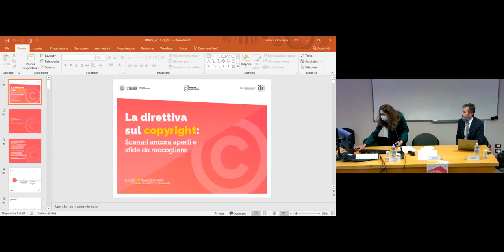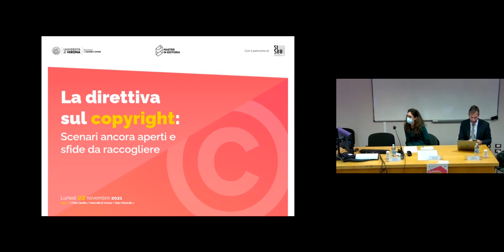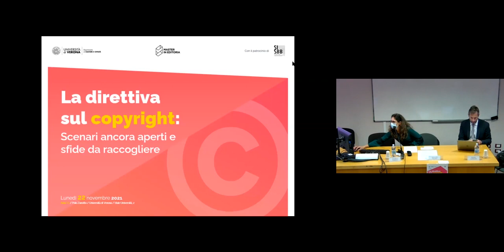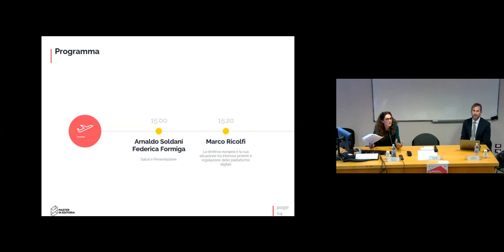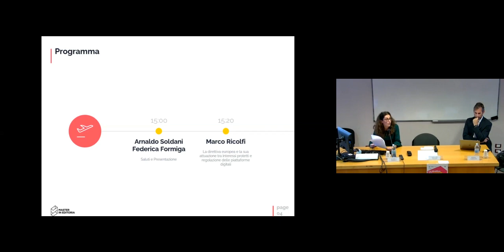Convegno direttiva copyright presso Università di Verona, 22 nov. 2021: introduzione e saluti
Video del convegno "La direttiva sul copyright: scenari ancora aperti e sfide da raccogliere" tenutosi presso l'Università di Verona il 22 novembre 2021. I saluti del Prof. Arnaldo Soldani e l'introduzione della Prof.ssa Federica Formiga